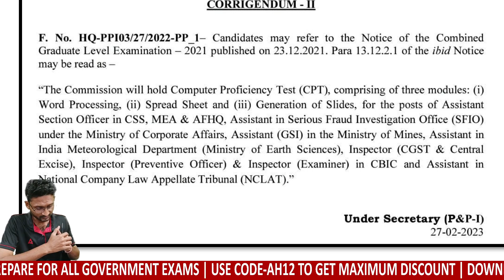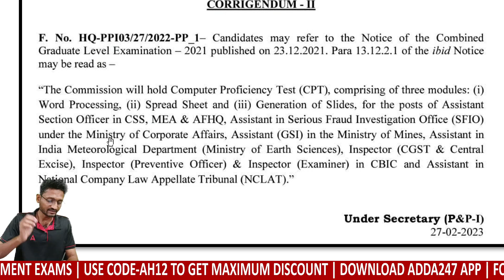SSC CGL 2021 CPT Update | Adda247 Gujarat